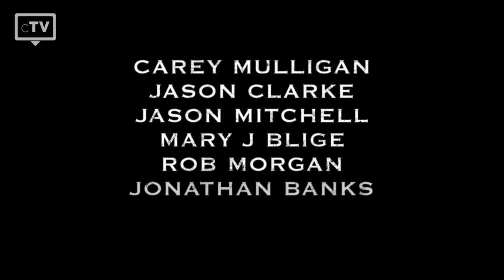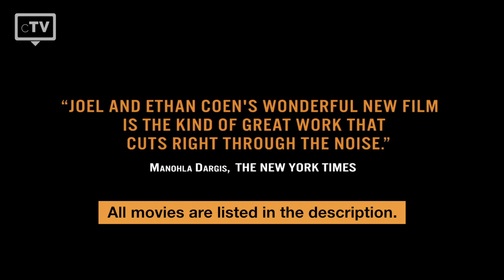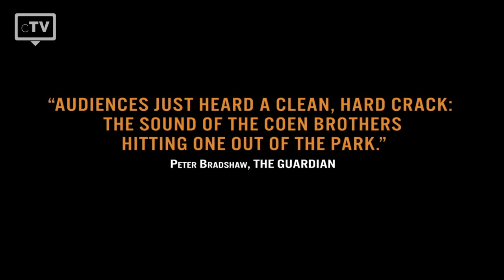TOP 5: Carey Mulligan Movies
We have picked the top 5 best Carey Mulligan movies that you have to watch. The British Actress often takes strong roles who are vulnerable and critics spoke in high terms about her talent.

Movies in this Ranking:
5. An Education
4. The Great Gatsby
3. Mudbound
2. Inside Llewyn Davis
1. Drive